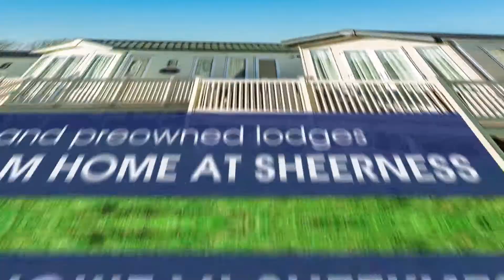Sheerness Holiday Park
Located on the Isle of Sheppey, just 30 miles from the outskirts of London, Sheerness is the perfect holiday park if you’re looking for a traditional holiday destination.

Kent offers something for everyone. You can choose from a number of water sports available along the beautiful coastline or simply lie back and relax on one of the many gorgeous beaches.

Just a short drive inland, within easy reach of Sheerness Holiday Park, there are lots of attractions for you to enjoy, with everything from castles to orchards and vineyards to picturesque villages. Or you might prefer to go seal watching or enjoy a journey on a steam railway.